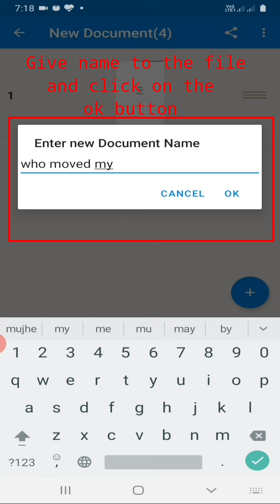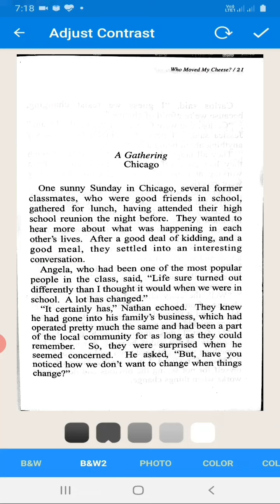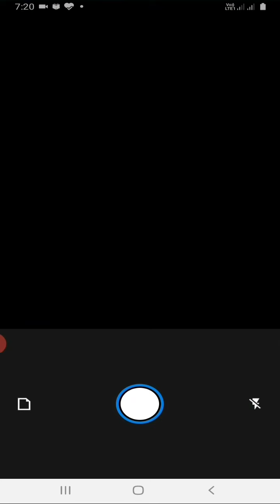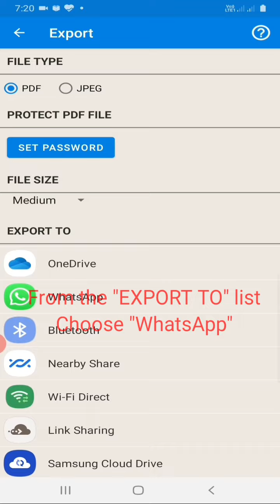HOW TO CREATE AND SHARE A PDF FILE USING THE APP 'Fast Scanner'